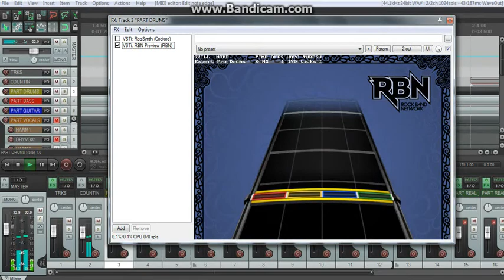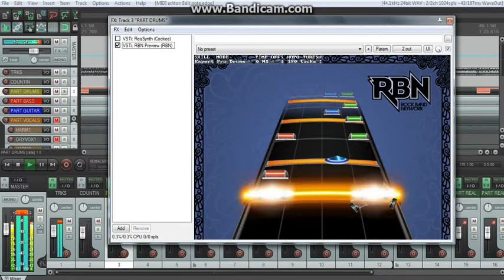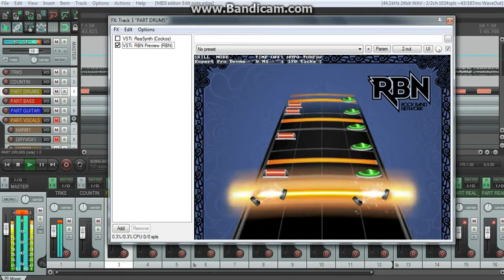Preview- Brohemian Rhapsody + The Only Thing That Matters by Blink-182 Pro Drums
Here we go, 2 more songs from theyr latest album has been charted. They're not the longest ones but they're indeed fun and a bit challenging!